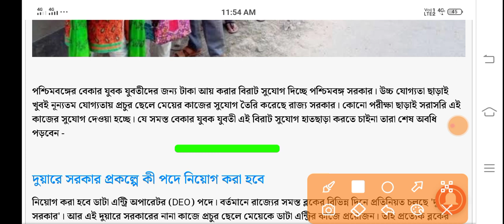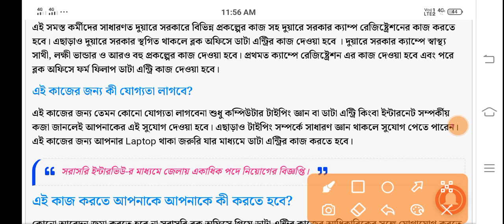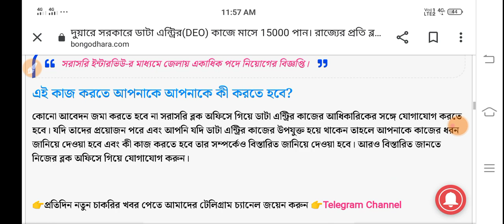দুয়ারে সরকার ক্যাম্পে ও ফর্ম এন্ট্রির জন্য প্রচুর অস্থায়ী কর্মী নিয়োগ রাজ্যের সব গ্রাম পঞ্চায়েতে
duare ration
duare duare sarkar
duare sarkar prakalpa date
duare sarkar prakalpa in west bengal,duare sarkar 2021
what is duare sarkar scheme
duare sarkar services
duare sarkar scheme details
duyare sarkar
west bengal new scheme duare sarkar
duare ration recruitment
dware sarkar
duyare duyare bangla sarkar
দুয়ারে সরকার প্রকল্প চাকরি
দুয়ারে সরকার সুবিধা
দুয়ারে সরকার প্রকল্প
আধার কার্ডের সমস্ত কাজ দুয়ারে সরকার প্রকল্পে
দুয়ারে রেশন প্রকল্পে কারা চাকরি পাবেন2021

দুয়ারে রেশন প্রকল্পে কাজ পেতে কি কি করতে হবে ?
দুয়ারে রেশন প্রকল্পে চাকরি 2021 ।
দুয়ারে রেশন প্রকল্প কর্মী নিয়োগ ।
Duare Ration Recruitment 2021 [new update ] | Duare Ration Kormi Niyog | Duare Ration Job Vacancy Reality |
duare ration 2021 | duare ration camp 2021 | duare ration scheme | duare ration in west bengal|
duare ration
duare ration scheme
'দুয়ারে রেশন' প্রকল্প
duare ration
duare ration recruitment 2021
how to apply duare ration
ration card,duare ration salary
duare ration kormi niyog
duare ration online apply
duare ration jobs
dware ration
duare ration booking
duare ration prakalpa
duare ration benefits
duare ration prakalpa date
duare ration scheme details
west bengal new scheme duare ration
duare ration project
দুয়ারে রেশন কবে থেকেই শুরু হবে
দুয়ারে রেশন কারা কারা পাবে
দুয়ারে রেশন পেতে কি কি ডকুমেন্ট লাগবে
রেশন কার্ড আঁধার কার্ড লিংক অনলাইন
রেশন কার্ড ফোন নম্বর লিংক অনলাইন
দুয়ারে রেশন
দুয়ারে রেশন প্রকল্প
দুয়ারে রেশন বিঞ্জপ্তি
দুয়ারে রেশন ফর্ম ফিলাপ
দুয়ারে রেশন ডেট
দুয়ারে রেশন প্রকল্প আবেদন
দুয়ারে রেশন প্রকল্পের আবেদন
দুয়ারে রেশন প্রকল্পে নিয়োগ
দুয়ারে রেশন স্কিম
দুয়ারে রেশন চাকরি
দুয়ারে রেশন কবে দেবে
দুয়ারে রেশনে চাকরি
দুয়ারে রেশন কর্মী নিয়োগ
Duare duare ration
Duare Ration Recruitment (দারুন সুযোগ দুয়ারে রেশন-এ কর্মী নিয়োগ চলছে, এখনই আবেদন করুন )